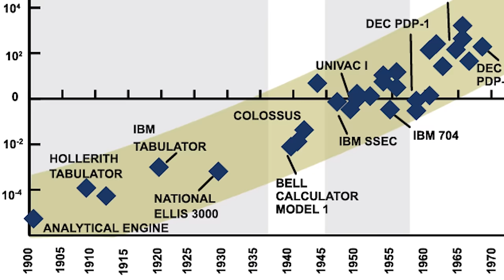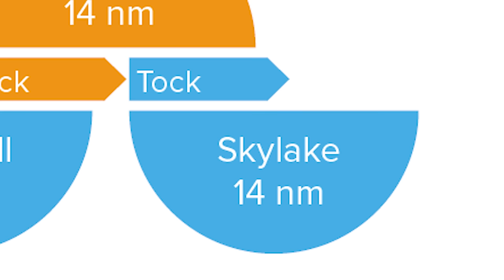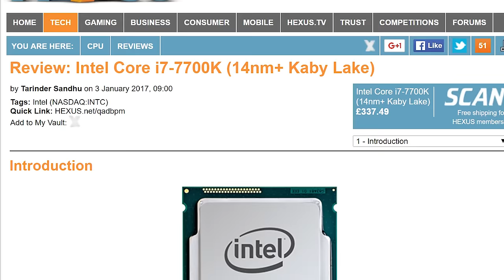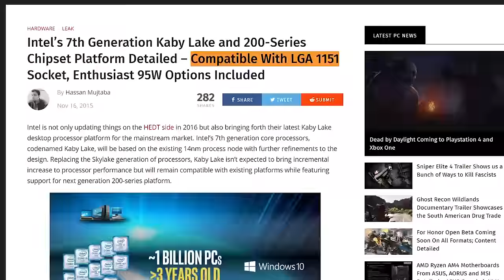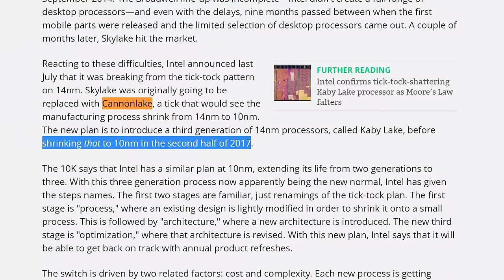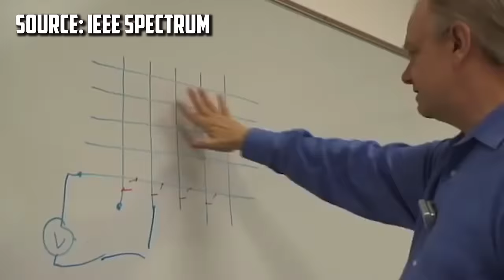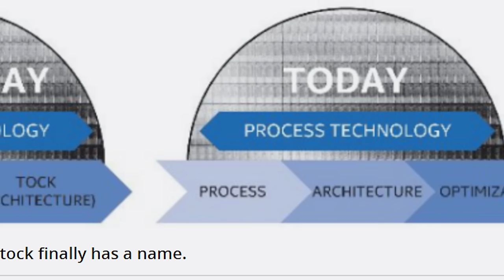تاريخ شركة انتل و اجابة علي سؤال هل تنتهي انتل في الاعوام القادمة ؟؟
تابعنا علي السوشيال ميديا:
شكرا علي المشاهدة...
في الفيديو دا بنوضح سبب اطلاق معالجات الجيل السابع من انتل بنفس دقة التصنيع بتاعت الجيل السادس و الخامس رغم انها كانت المفروض تقل زي ما الخطة الي هيا بتمشي عليها بتقول و بنستعرض اسباب تغير خطة انتل بالكامل لو عجبك الفيديو متنساش تشترك في القناة و تعمل لايك علي الفيديو